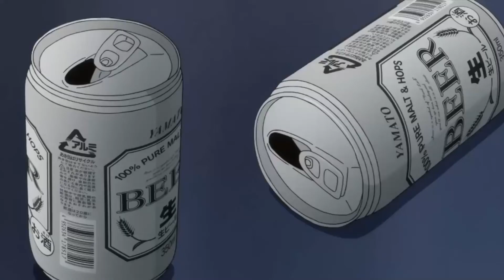Pill That Made Him Look 10 Years Younger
Anime Name: ReLIFE

The story revolves around 27-year-old Arata Kaizaki, a NEET who has been unemployed (while also lying about having a job) for several years; only working part-time at a convenience store. One day, a mysterious man named Ryō Yoake offers him a job opportunity; but first, Kaizaki needs to become a tester for ReLife: a science experiment to make him appear 10 years younger and send him back to high school as a student. The experiment is supposed to provide a chance to experience youth once again and, in the process, fix whatever is wrong with the subject's life.